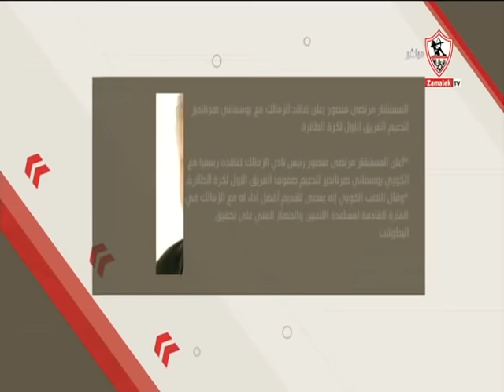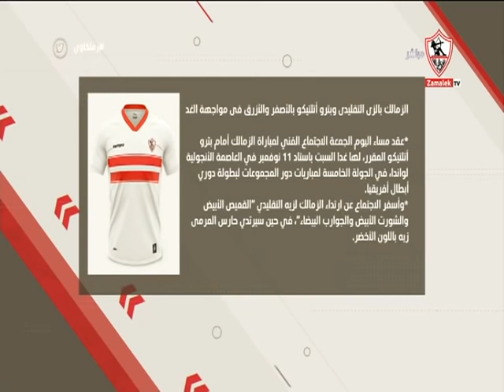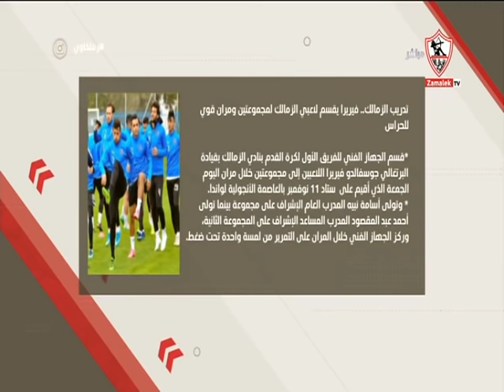زملكاوى - حلقة الجمعة مع ( طارق يحيى ) 18/3/2022 - الحلقة الكاملة